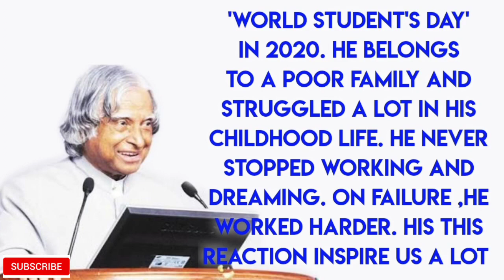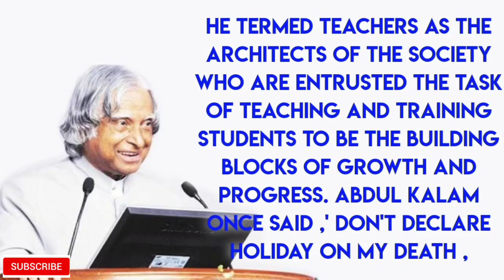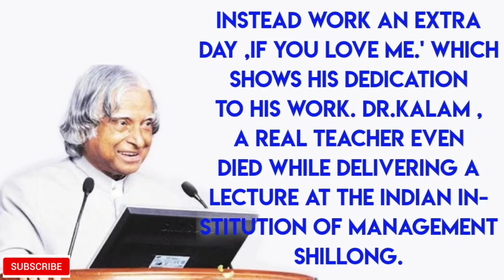World Students Day(15thOct) of Speech|| Speech on birthday of 'Dr.APJ Abdul Kalam'